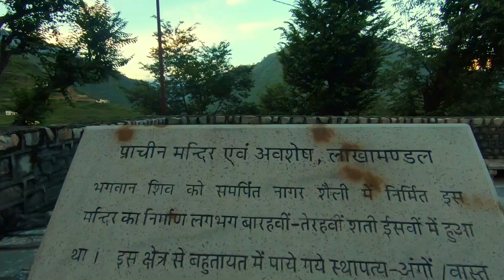Lakhamndal 1 Lakh Shivling Wala Mandir | Yanh Mare Huye Log Kuchh Time Ke liye Ho Jate Hai Jinda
Your Query
Dehradun to lakhamandal Uttarkashi
Mussoorie to lakha mandal
dehradun to lakhamandal distance
Dehradun se lakhamandal kaise jaen
Mussoorie se lakhamandal kaise jaen
lakhamandal temple uttarakhand
lakhamandal shiv mandir
lakhamandal temple
lakhamandal mandir
lakhamandal temple uttarakhand story
lakhamandal shivling
lakhamandal temple uttarakhand real video
how to reach lakhamandal temple
Chakrata to lakhamandal distance
Mussoorie to lakhamandal distance
what is the story of lakhamandal

Why is Lakhamandal Temple famous?
लाखामंडल मंदिर क्यों प्रसिद्ध है?
In which style was the Lakhamandal Temple constructed?
What is the story of Baroli temple?
What is the story of Nilkantheshwar Temple?
How old is Lakhamandal Temple?
Which is the oldest temples in India?
What is the 1000 year old temple in Kerala?
पहाड़ी मंदिर क्यों प्रसिद्ध है?
पहाड़ी मंदिर किसने बनाया?
महान मंदिरों का निर्माण किसने किया?
What is the oldest temple in the world?
Which is the oldest temple in Bangalore?
Which is the oldest mandir in Karnataka?
Which temple is 1000 years old?
Which temple is 7000 years old in India?
Which temple is 5000 year old in Kerala?